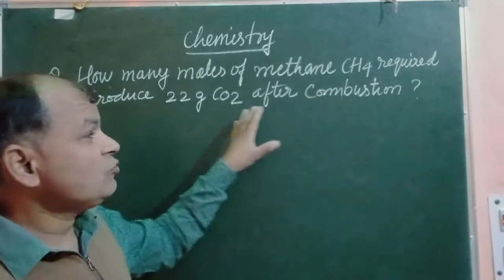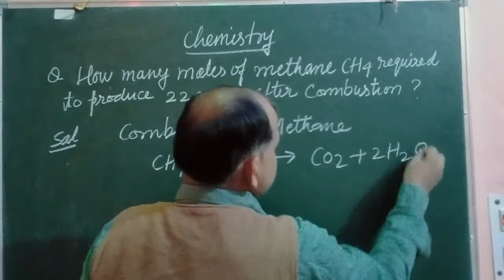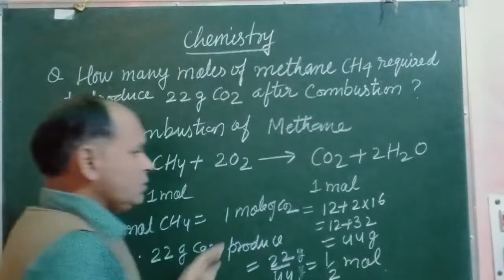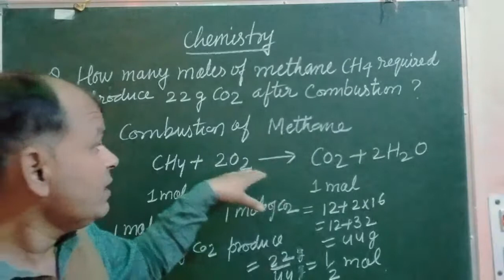How many moles of methane are required to produce 22g of CO2 after combustion ? | chemistry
how many moles of methane are required to produce 22 g  CO2  after combustion ?